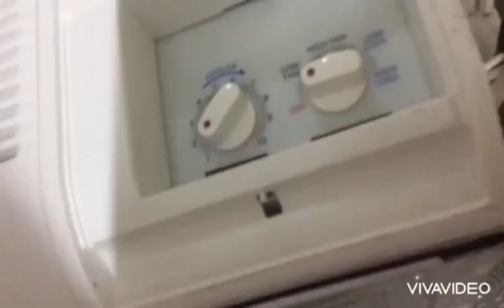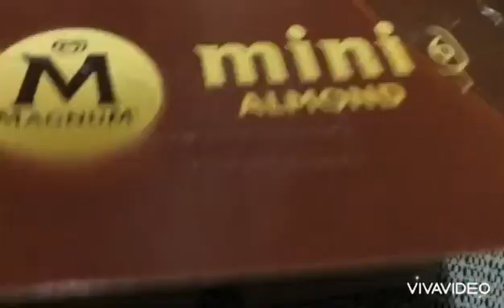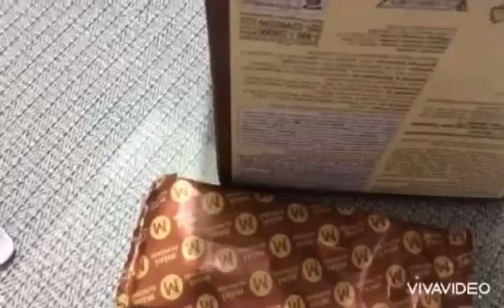Where'reAllTheGentMasculineHusbandsGone?TheyStoppedShowingUpButVacillateInThisCrazyWorld Ms. Forever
BOYS!!! Please, I don't care how cute, how great you can take the lead on helping each other achieve all our potential (over the edge), the volcanic eruption, multi-unli orgasmic ATOMIC explosion FLUIDS intimately done and produced by our individual se**al conquests and escapades sooooo skillful mastery and expertise of the craft -two become one merged bodies and souls known as toxic soul-tied together passionately hehe.. lol, or how tall and rich you may be. I don't need a Boyfriend who is not a solid husband, father, and marriage material before our wedding!!! I'M A GENTLE FEMININE EXCELLENT-AMAZING WIFE, and MOTHER, before the wedding!!! I come from a place of genuine love, humility, and healthy confidence, not in a place of toxic arrogance and entitlement which are signs of pure immaturity and under-development! Please, make no mistake! Please, understand this about me. No need to feed one's ego. Kindness and humility are virtues, the internal gifts from God that go beyond the grave. As distinct characteristics, a person with these qualities legitimately signifies an emotional, mental, and spiritual intelligence -a well-developed internal maturity, far greater important than the physical, superficial, plasticity attractiveness. That when you have become a hybrid selfless, ZERO-EGO "natural, whole, and complete human of substance," WIFE and MOTHER -goes for both ways, will show the difference!!! I only need my gentle masculine husband in my life who is a great family-centered/one-woman-MONOGAMOUS-man of God;, father/ leader/role model/high-level vibrational man/protector/provider, NatProbSolver "Ship captain"/safe-peaceful-calm-stable, healing haven of agreeable-accountable-high-value-quality partnership coming from a place of humility, repaired wholesome personality, manhood, and, womanhood empowerment, embraced closeness of spiritual, emotional, mental intimate connection, builds the bridges of hope, trust, and working hard maximizing the actualization of the "future" shared mission-vision, healthy state of overall well-being, security, sensitivity, positivity, conscious-awareness, deep passionate love, intimate affection, patience, endurance, strength, faith, honesty, unselfishness, happiness, kindness, and compassion, integrity/student of life in the home, family, community, society, nation, kingdoms, universe... He takes the lead in our relationship that lasts for decades as I walk beside him to help him dominate -all the way, be open to all possibilities, to be his assist, hold and calm down, nurture, and be his major support system, in sickness and in health, for better or for worse, for richer or for poorer, for good times, and bad times, 'till death do us part. No need, really no need to spoil, just live in harmony, moderation, with constant mastery of self-control, and proper voluntary disciplinary accountability. I make my gentle masculine husband's life extra amazing! ❤️❤️❤️❤️❤️❤️❤️ I never ever want a feminine husband, please, lol, hear me calling! 😍😍😍😍😍😍😍 Thank you! ❤️❤️❤️❤️❤️❤️❤️🙏🙏🙏🙏🙏🙏🙏 Ms. Forever